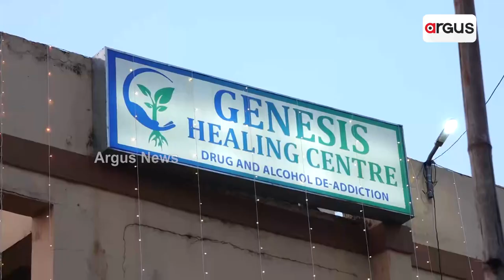ନିଶା ନିବାରଣ କେନ୍ଦ୍ରରେ ପାଳିତ ହୋଇଛି ଦୀପାବଳି || Diwali Celebration in Drug Addiction Centre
ଗ୍ୟାଷ୍ଟୋ ଆଣ୍ଡ ଲିଭର କେୟାର ଫାଉଣ୍ଡେସନ ଓ ଜେନେସିସ ହିଲିଂ ସେଣ୍ଟରର ମିଳିତ ଆନୁକୂଲ୍ୟରେ ନିଶା ନିବାରଣ କେନ୍ଦ୍ରରେ ପାଳିତ ହୋଇଛି ଦୀପାବଳି। ୭୦ ଜଣ ଅନ୍ତେବାସୀଙ୍କ ସ୍ଵାସ୍ଥ୍ୟ ପରୀକ୍ଷା କରିବା ସହ କିଭଳି ଲିଭରକୁ ସୁସ୍ଥ ରଖିବେ ସେ ନେଇ ପରାମର୍ଶ ଦେଇଥିଲେ ଡାକ୍ତର ମନୋଜ ସାହୁ...।